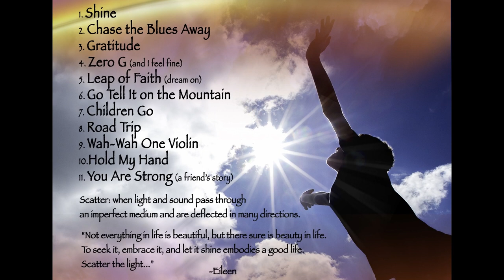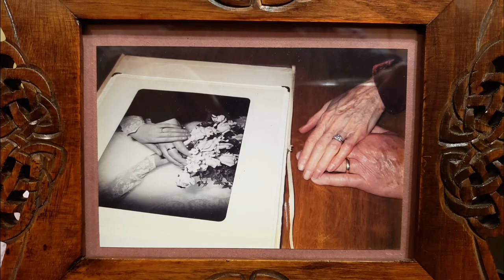Eileen Ivers - Scatter the Light | NEW CD Announcement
Eileen Ivers - ✨ Scatter the Light CD ✨

The NEW CD is out!  GET it DIRECTLY from EILEEN:
Purchase CD with beautiful artwork/liner notes

With the current challenges of Covid-19 you can bypass the closed/back-ordered warehouses by going

"A superb new album" - Word Music Central

“Talk about a timely album! More than that, think of it as the kind of message we need in our time of Covid-19 ...above all, it’s about gratitude.” - Off Center View

" 'Scatter the Light' celebrates life, its beauty and its challenges. Ivers rocks four strings and a bow like no one else, ever." - Static Dive

"A gorgeous array of tracks inspired by everything from meditations on family, faith, gratitude, and loss to calls-of-action for living in the moment ...an amazing release." - Oasis Entertainment